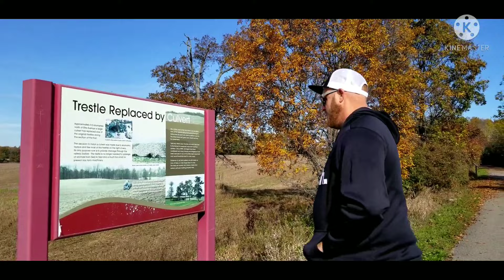THE WHITEFISH FALLS